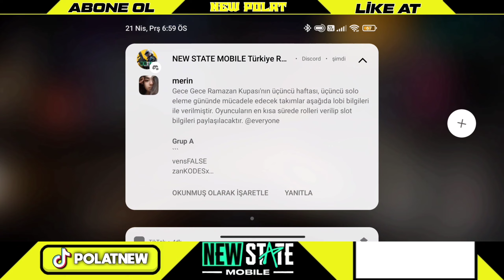AMONG US YARGI MOD 💪🏻 NC FULL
Selam Ben Mehmet Polat Şirket işlerimizin Yanı sıra sizlerle birlikte büyüyen bir aile olmak için bu yola girdim desteklerinizi eksik etmeyin ❤️🖤